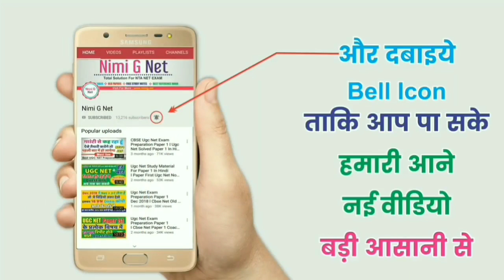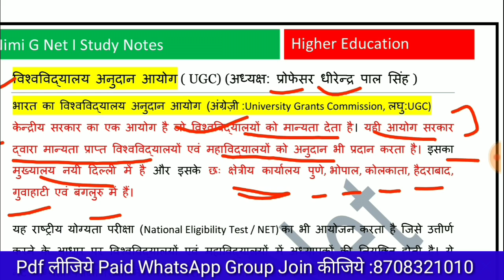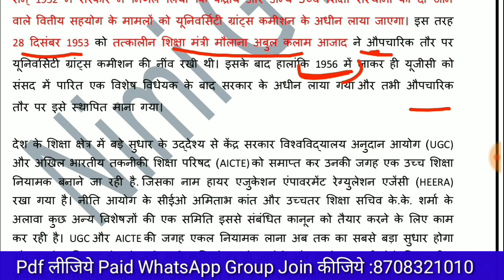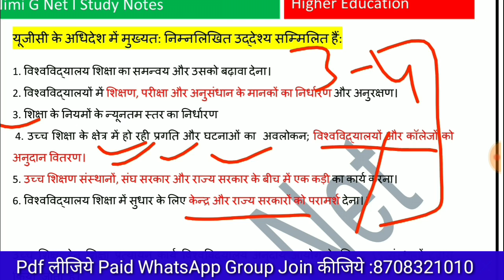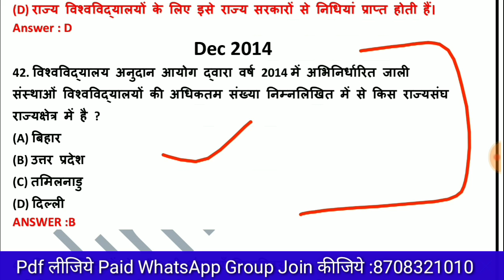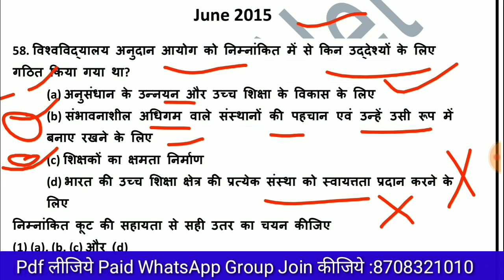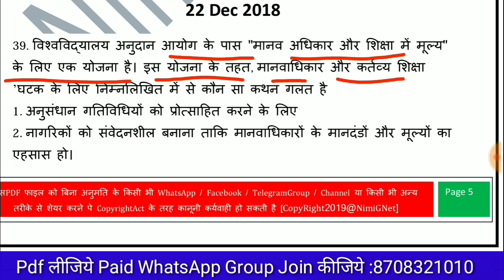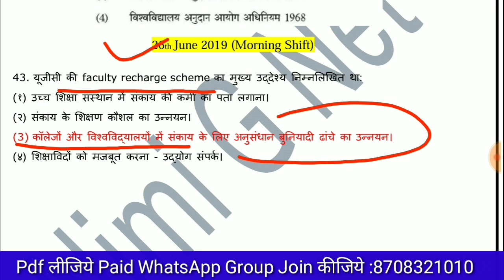Ugc Net Higher Education Paper 1st ll University Grant Commission ll Important Questions